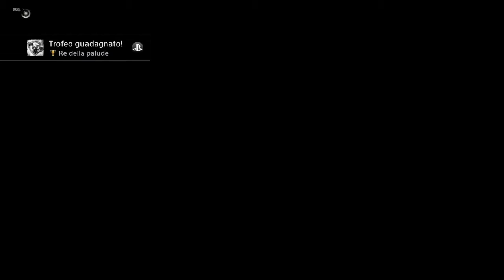Resident Evil 7 DLC End Of Zoe Boss Jack Joe Must Die Trophy ( iLmIgLiOrE91 )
Ultimo DLC conclusivo di resident evil 7 basato su zoe che viene aiutata da joe baker ultimo superstite sano della famiglia dopo che sono stati tutti contagiati da eveline. Difficoltà molto tosta ma con forza di volontà la si supera buona visioneeeeee